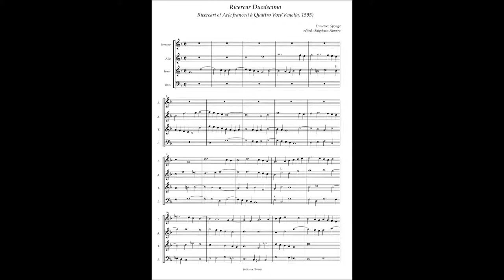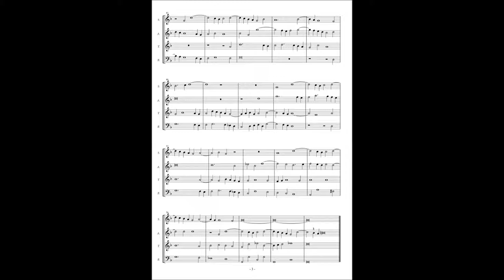Francesco Sponga(Usper) Ricercari et Arie francesi No12 Ricercar Duodecimo